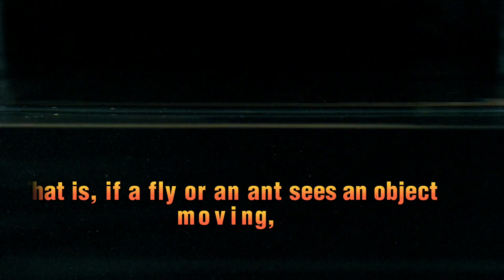Do ants 🐜 seem to walk in slow motion like in the movies?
Speedy little creatures Do ants seem to walk in slow motion like in the movies? ..yeah. ..Not only insects, but also small animals such as flies, the behavior of humans and large animals can be seen in slow motion. What is the reason for that? .Perception of time ..Time perception is how fast an animal's nervous system processes sensory information. That is, if a fly or an ant sees an object moving, the speed of the message it sees going to the brain and the speed of the brain's response to that message is communicated to the nerves. .So this is called time perception itself. Can you catch an official fly? It's difficult, isn't it? Why, no matter how fast we wave our hand towards the official fly, it seems slow to the official fly and it leaves in a flash. .Do you know that because of this incident, the official fly can survive a shot but the ants are not so fast. .Because ants receive information quickly, but they move their bodies to it slowly Generally, the smaller an animal and the faster its metabolic rate, the slower the time .subcribe us now .one minute knowledge